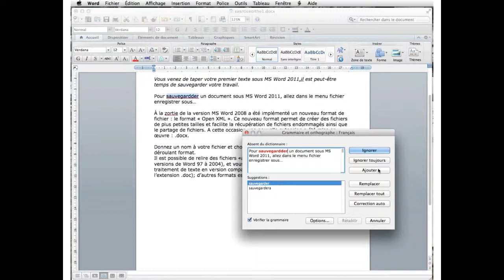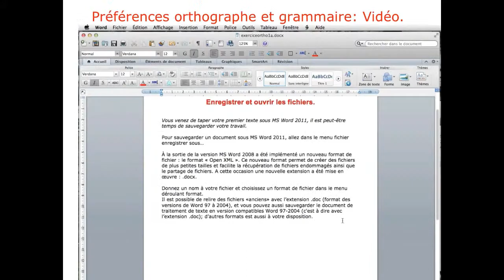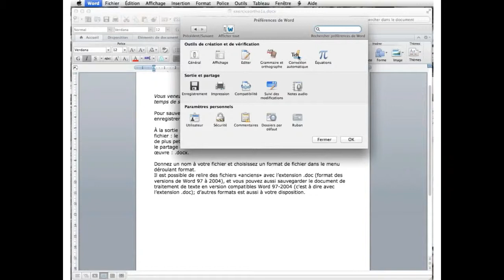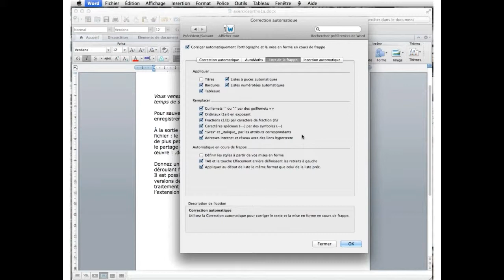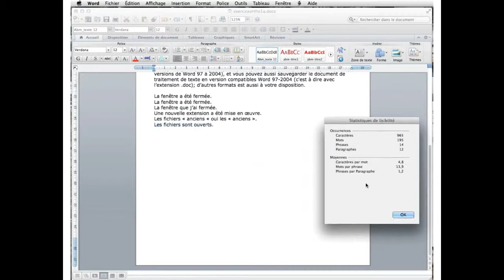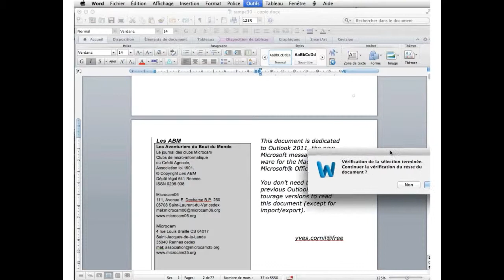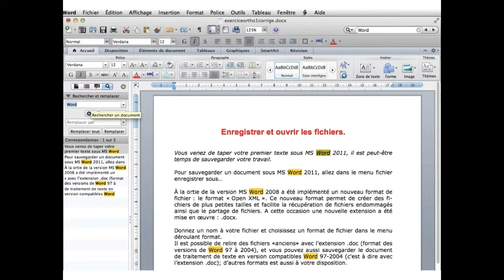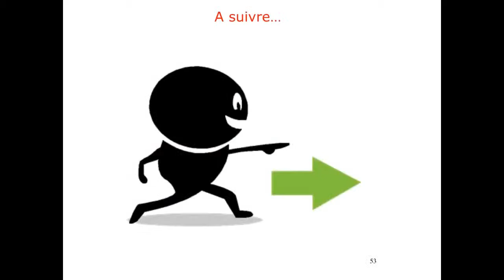Word 2011 - Initiation module 5 - Corrections, langue, césure, chercher et remplacer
Word 2011 - Initiation module 5 - Vous méritez une bonne correction. Langue, césure, chercher et remplacer.